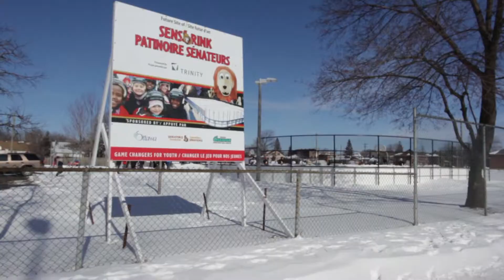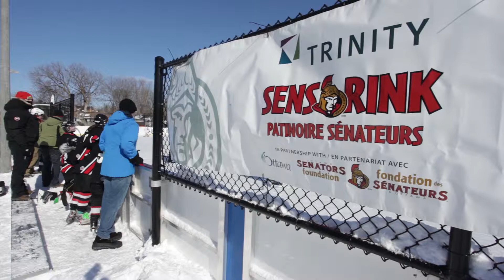Trinity SENS RINK at Overbrook Park